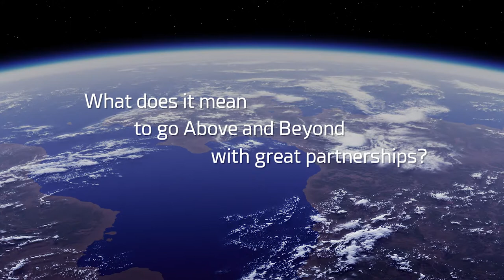Marlink Above and Beyond - Partner video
What does it mean to go Above and Beyond with great partnerships? In this film, Marlink’s partners reflect on the AboveAndBeyond commitment and how collaborating to deliver communications technology enables customers’ operations all over the world.